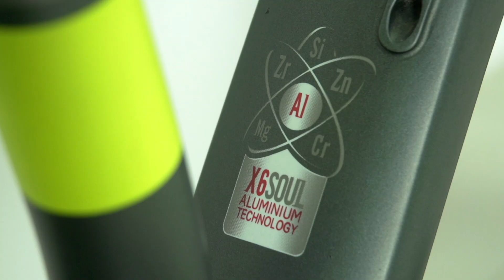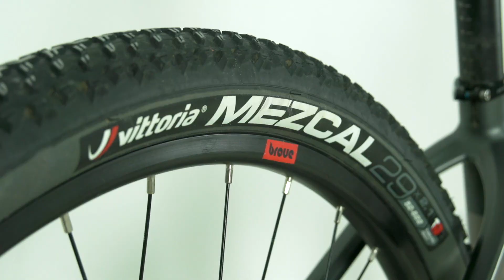Soul Tech - SL 729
Conheça em detalhes a Soul SL 729. Essa super Mountain Bike em Alumínio.
Leve, Rápida e com componentes de extrema qualidade.

Adquira a sua diretamente conosco através do Shopping Soul